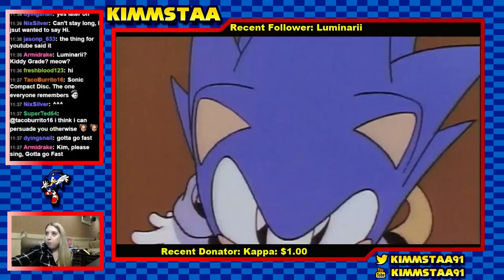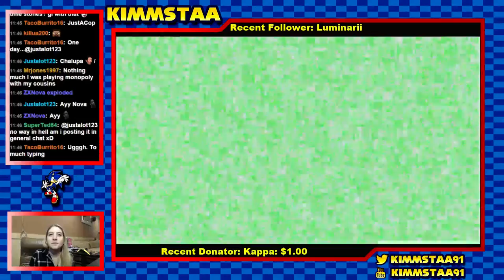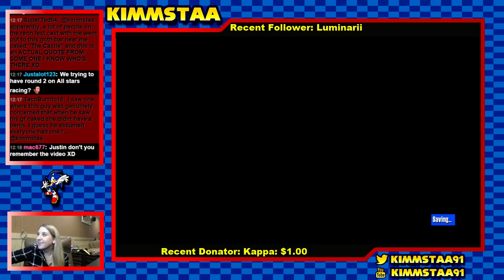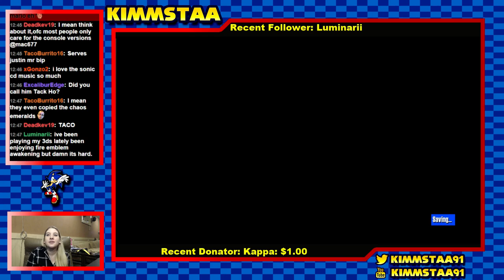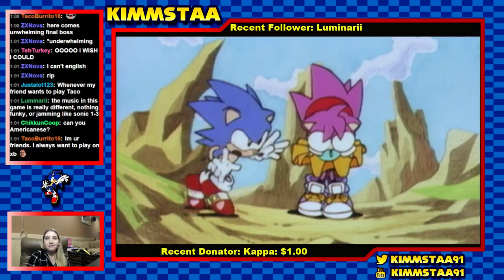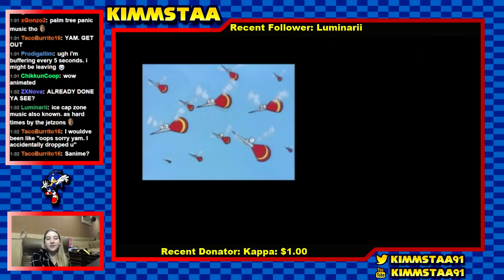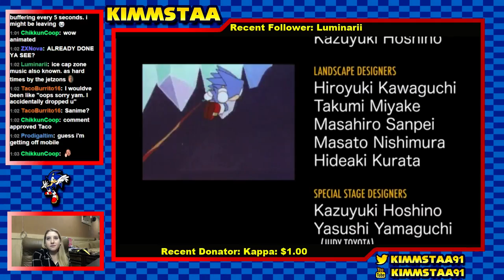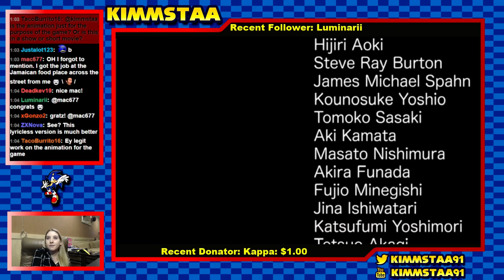Sonic CD Playthrough Good Ending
I finally get all the timestones in Sonic CD :D -- Watch live